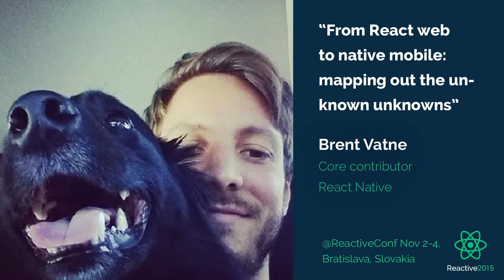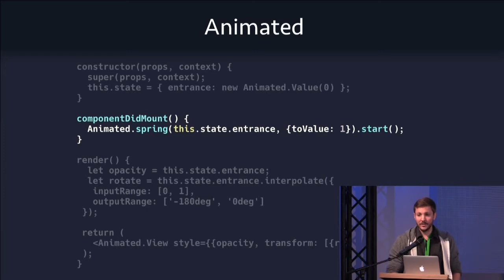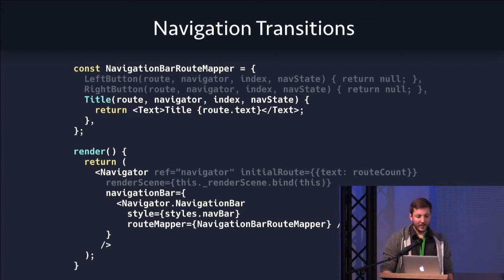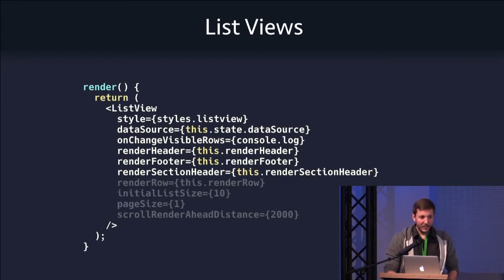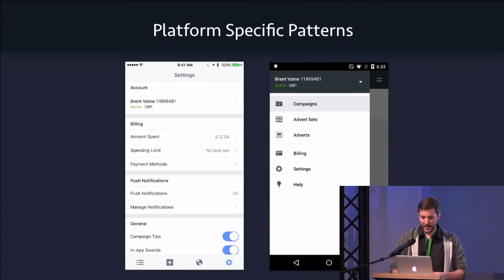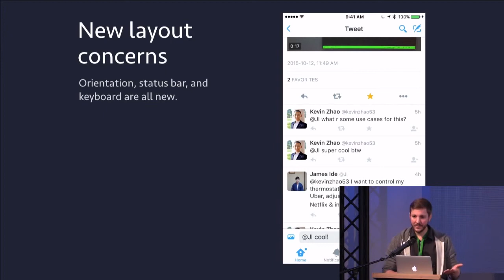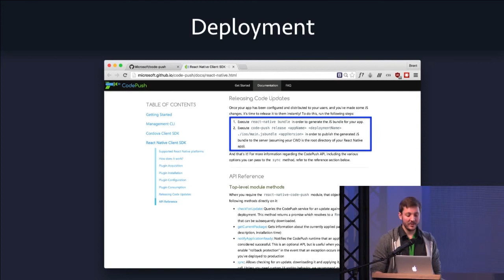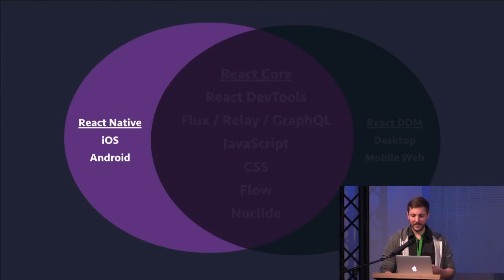From React web to native mobile: mapping out the unknown unknowns | Brent Vatne | Reactive 2015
Engineers with experience using React for web coming who dive into mobile will feel at home quickly because the basic React API doesn't change. But building for mobile introduces a different way of thinking about the software that you create and React Native empowers you to embrace this rather than attempt to hide it from you: your primary mode of interaction is touch, animations are more common and are expected to be smooth and dynamically track your gestures, you actually have to think about how your app will handle offline / poor connectivity, what happens when the user backgrounds it and comes back, how to send push/local notifications and respond to them, how to stay at 60fps performance on a much less capable device with more demanding users, responding to the keyboard appearing and hiding - specifying different keyboard types, autocorrect/autocomplete, dealing with device orientation changes and status bar changes, app store deployment delays and more. I won't go into great detail about each of these points but will rather help you to build a mental map of the space and touch on solutions that React Native provides to handle these mobile-specific problems, in order for unknown unknowns can become known unknowns. So this talk is kind of to React Native what a maphack is to Starcraft, but totally not lame like that.

Brent Vatne lives in Vancouver and work primarily with Exponent and Iodine on React Native projects. With the rest of my time, I am a core contributor to React Native itself, I send out the React Native Newsletter each week and I try to go for long runs whenever I can.